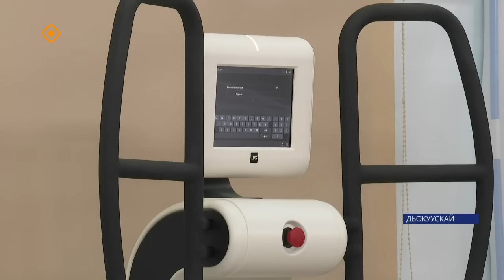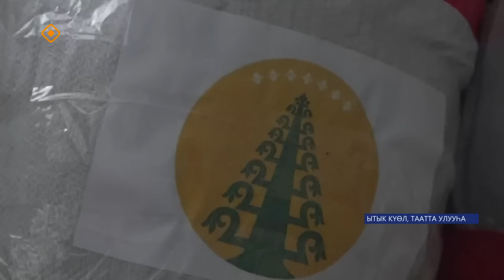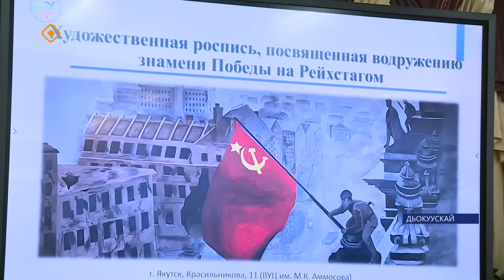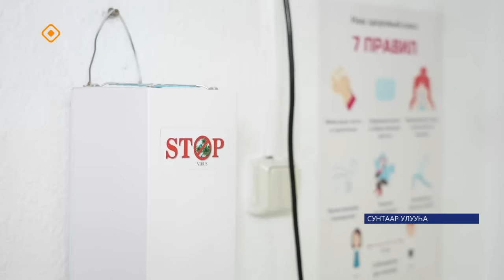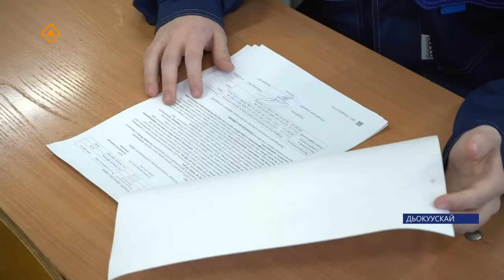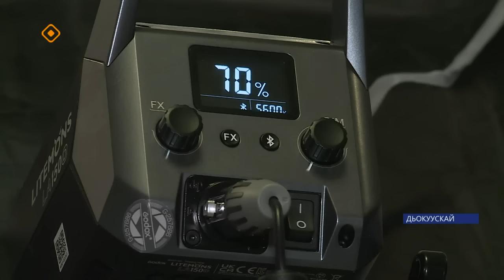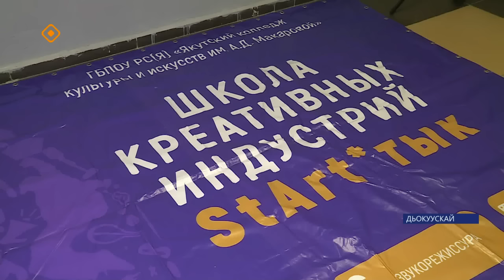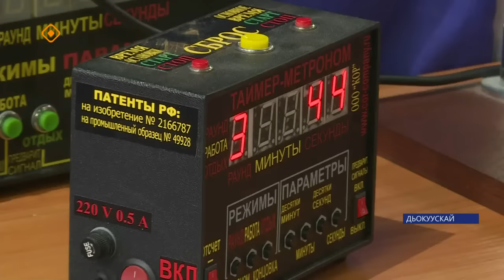«Саха сирэ» информационнай биэрии. Ахсынньы 19 күнэ 20:30